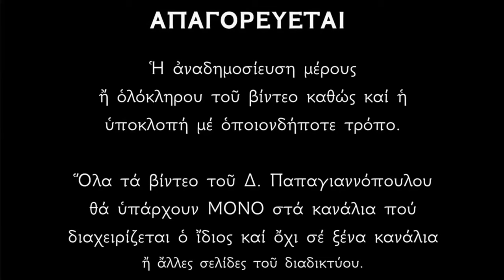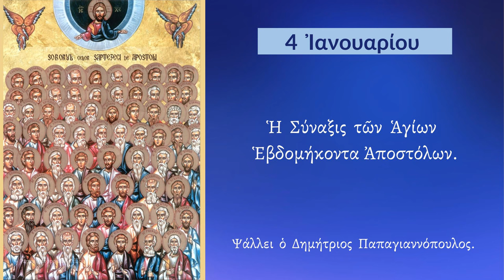4 ΙΑΝΟΥΑΡΙΟΥ - Απολυτίκιο Αγίων 70 Αποστόλων | Δημήτριος Παπαγιαννόπουλος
Θείας πίστεως, τῷ ἀμφιβλήστρῳ, ἐζωγρήσατε, ἐθνῶν ἀγέλας, Ἑβδομήκοντα Κυρίου Ἀπόστολοι, πρὸς εὐσεβείας τὴν θείαν ἐπίγνωσιν, ὡς δεδεγμένοι τὴν χάριν τοῦ Πνεύματος. Μύσται ἔνθεοι, Χριστῷ τῷ Θεῷ πρεσβεύσατε, δωρήσασθαι ἡμῖν τὸ μέγα ἔλεος.